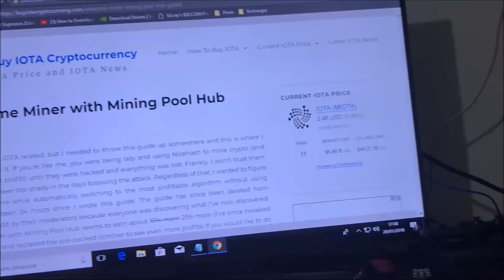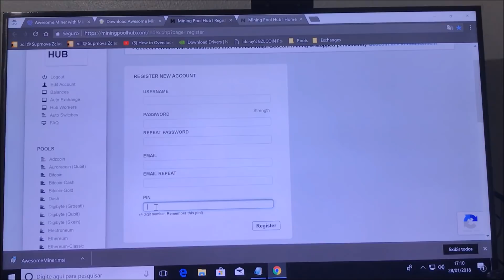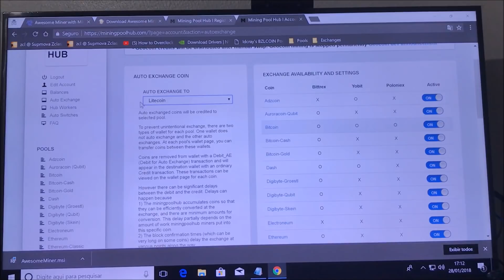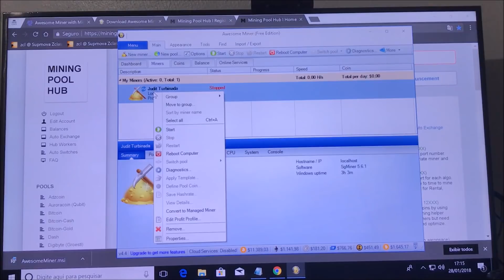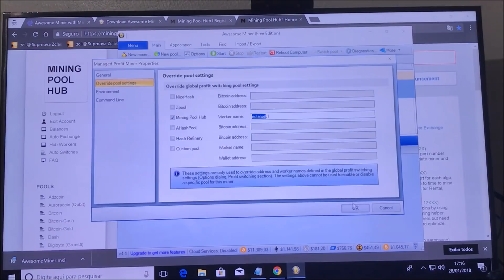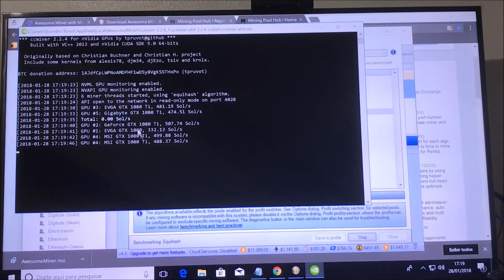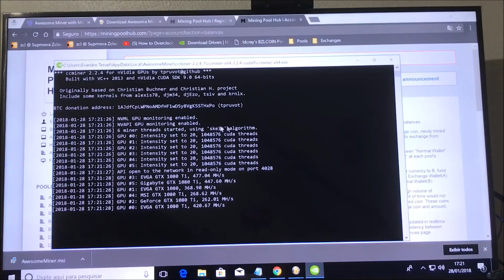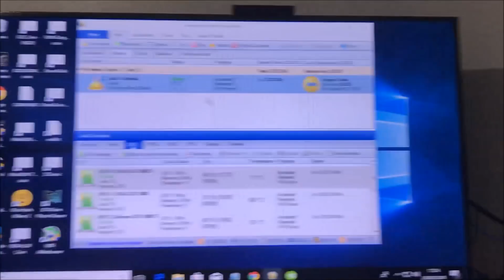RIG DE MINERAÇÃO - AWESOME MINER x NICEHASH MINER - QUAL O MELHOR?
AWESOME MINER NA MINING POOL HUB - EXCELENTE ALTERNATIVA AO NICEHASH

DOAÇÕES

Bitcoin: 1GeVx14pv4zBzbEVrRnrgHL4SLtmkT4PZz
Bitcoin Cash: 1EPXQD3PzuqmqcpTNRcqVmYCyxmeCBpZHf
Dogecoin: D9LcXVXc3CqAKf2Qr82NVmoCPjto51Xc8N
ZCash: t1dMiyykbAeP7KdpDDGqtz9F1BrnwJQG4aC
Ethereum: 0xcc394066d247d4369963eea896f594f667ea1fd6
Litecoin: LgdQUzrk7gEF2NsAvqeqrrk2SNnfp7HN69
Dash: XnTUEExMmMs24VNheTrKuEvdFA5yLH25rr
Bitcoin Gold: GVGW8mtfAToYErsxqoZWbbs48FhU9JAhAC
Tether: 15hqgieY1tdtKvaxWcVmC4L44WDv5TYFCe
Ethereum Clas:0x2a2bdb24a49516550c6a5daecb23e8d0a80b13a9
ZClassic: t1TNXMiunvPJKLui8fy4PtHaZQX2YomR7AM
ZenCash: znmG9AdgSswtZ5vn7FWtTULyBBeCb82PZgd
ZCoin: aKUdH8cirSe4LoRVJrBiSX5ngBajHx8GFt
STEEM Memo: fa19211efcf248c9b3a   - ACCT: bittrex
NEO: AWiyMYcZdHc4K6zjXbfjKueAMqTFWLhMWx
SUBSTRATUM: 0xc09d75248372a1492c40b3acfa73c5ade1c15506
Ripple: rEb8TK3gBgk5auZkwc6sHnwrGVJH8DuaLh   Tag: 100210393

Um abraço.